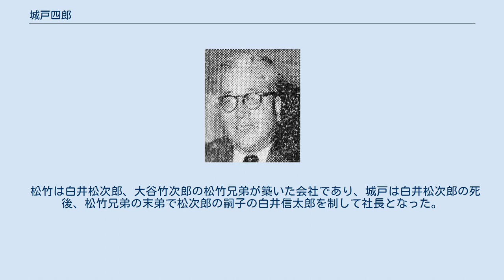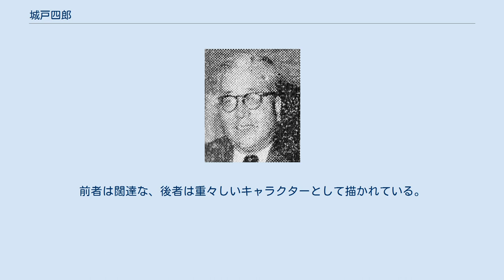城戸四郎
1952年 城戸 四郎（きど しろう、1894年8月11日 - 1977年4月18日）は、日本の映画プロデューサー。
元松竹会長。
現在の松竹社長迫本淳一は孫。
 東京府東京市京橋区築地（現：東京都中央区築地）出身。
実家は精養軒（現：上野精養軒）で旧姓は北村。
府立一中、一高、1919年、東京帝国大学法学部英法科卒業。
府立一中では徳川夢声、岩元禄らと同期（1912年卒）にあたる。
一高では野球部で活躍した。
 東大卒業後、国際信託銀行（現：みずほ銀行）を経て、1921年、松竹キネマ合名会社入社。
1924年、松竹蒲田撮影所長に。
それまでのスター中心の映画作りから監督第一主義を掲げ、田中絹代の『愛染かつら』などの「蒲田調」、さらに『君の名は』や、また小津安二郎や山田洋次などが市井の庶民生活を描いた「大船調」などと呼ばれる松竹映画の黄金時代を築き上げた。
戦後の1946年に副社長、1954年に社長に。
1971年から会長。
82歳没。
 松竹は白井松次郎、大谷竹次郎の松竹兄弟が築いた会社であり、城戸は白井松次郎の死後、松竹兄弟の末弟で松次郎の嗣子の白井信太郎を制して社長となった。
これは、城戸の最初の妻が大谷竹次郎の庶子であり（城戸姓は最初の妻の姓）、つまり城戸が竹次郎の女婿にあたるからこその人事であったが、この辺に松竹のお家騒動の根っこがあったと見る者もいる弁護士から松竹社長に転身した迫本淳一は城戸の孫である。
ちなみにワンマンで名高い城戸のイエスマンとして仕えていたのが奥山親子の奥山融である。
丹波哲郎は『キネマ旬報』の「大放言」の中で、城戸没後に影の薄い「あの奥山さんが社長になるとは思わなかった」と驚きを隠していない。
 映画『キネマの天地』では、松本幸四郎が城戸を演じている。
『映画女優』では、城都四郎の役名で石坂浩二が演じている。
前者は闊達な、後者は重々しいキャラクターとして描かれている。
 など